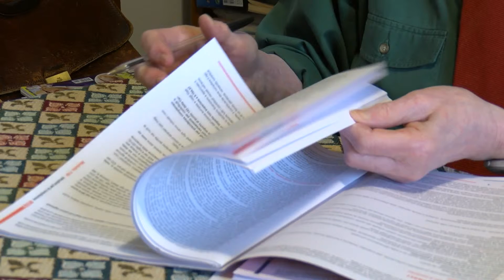5xmille . Riccardo 2